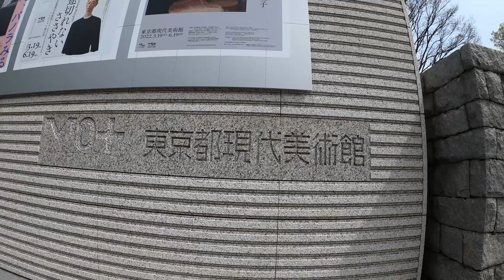CYCLING TOKYO 2022/04/02 江東区 桜 散策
テニスの帰り道桜を散策。